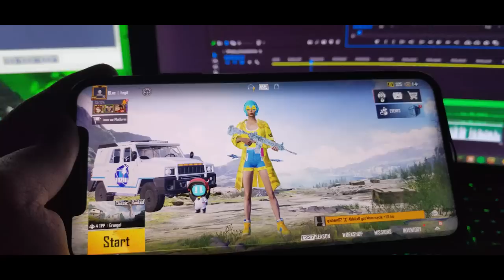🔇 No Headphone Challenge in Bgmi - Let see can i get chicken dinner - gamexpro